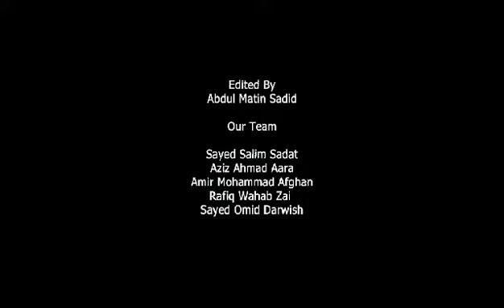Fahim Fazli. English Warlord Anti-Narcotics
Scenes & Dialogues

Fahim Fazli

A Man of Two Worlds The First Afghan Born American Actor in

Hollywood.

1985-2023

Ghorob Group production company

Edited By

Abdul Matin Sadid.

Our Team.

Sayed Salim Sadat Aziz Ahmad Aara Amir Mohammad Afghan Rafiq Wahab Zai Sayed Omid Darwish.

Contact ; AFGHANISTAN

 WhatsApp account number

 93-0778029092